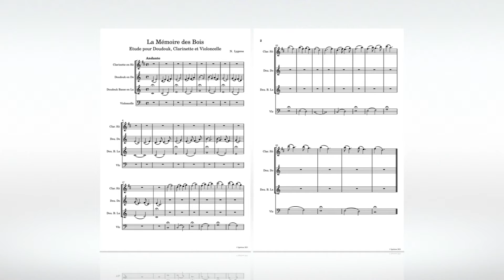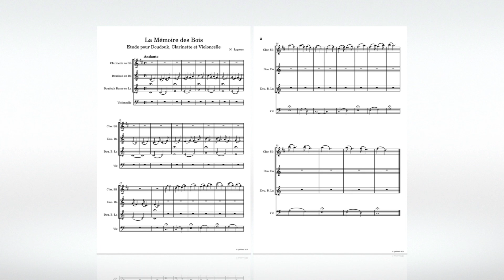Ν. Lygeros : La Mémoire des Bois. (Etude pour Doudouk, Clarinette et Violoncelle). 27/08/2021